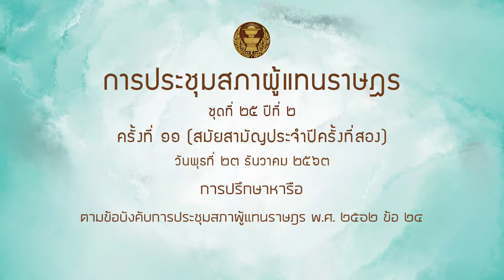สส สงคราม กิจจเลิศไพโรจน์ หารือ 23ธค63